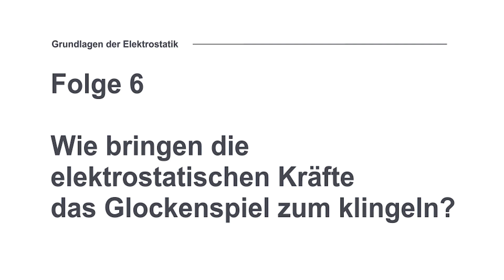Elektrostatik verstehen - Folge 6: Elektrostatische Kräfte und Wechselwirkung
Wir erklären  Euch, wie die elektrostatischen Kräfte unser Glockenspiel zum bimmeln bringen.

►►►►►👉 *_more information_* 👈◄◄◄◄◄

Herzlich Willkommen zu Folge 6 unserer Wissensreihe "Grundlagen der Elektrostatik".
Mit dieser Reihe möchten wir unser Know How über Elektrostatik mit Euch teilen, um elektrostatische Anwendungen sicherer zu machen.

Wir bieten auch regelmäßig Workshops zum Thema "Elektrostatik verstehen und sicher beherrschen" an: